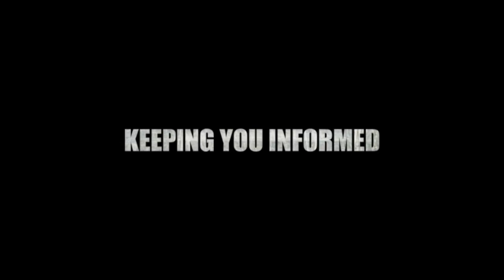Adam Adli: 5hb Mei 2013 Penipuan Paling Besar Dalam Sejarah Negara Kita Telah Berlaku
Suara Rakyat 505, KL 21/06/2013